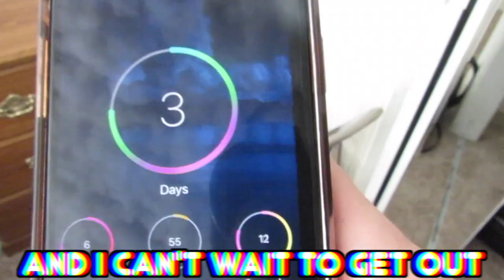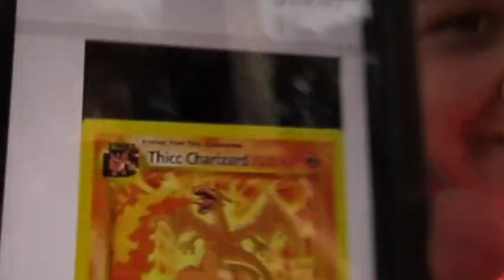how we spent the last week of school...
Today me and my boy Carter jumped on the trampoline and scootered!!!

There’s only a few more days left until summer!!!

Super lit content will be on the way!!!

I’m going to try to upload every 2 days!!!